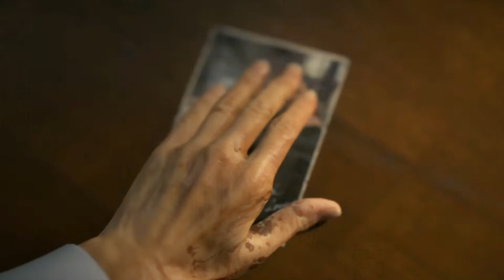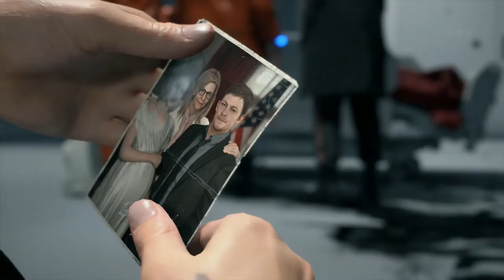Sam, Lindsay Wagner and BTs